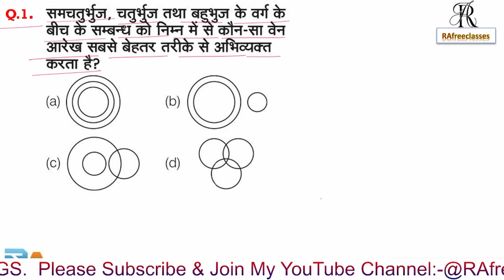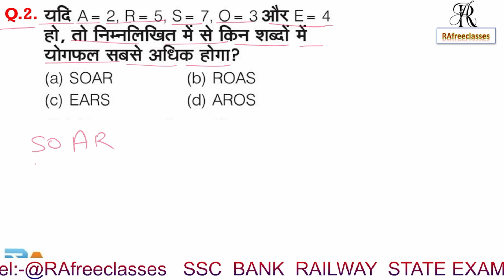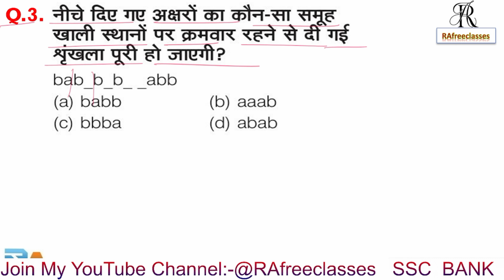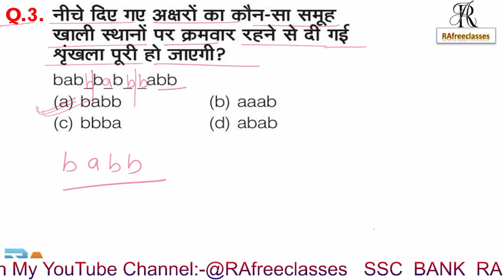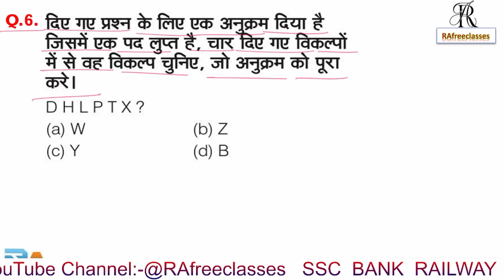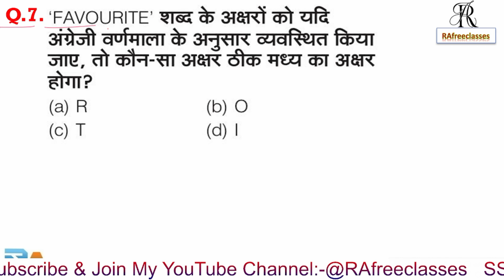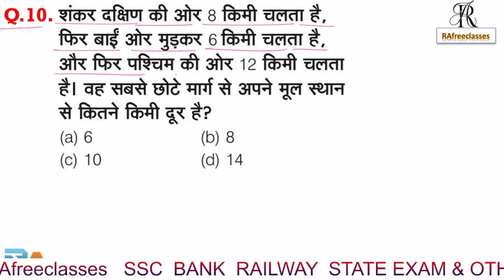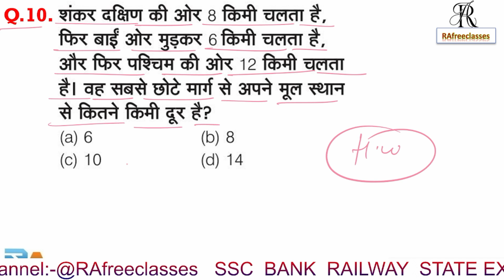Reasoning Preactice Set–30 | RRB NTPC 2024 | SSC GD 2025 | RPF Constable | Group-d | RAfreeclasses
reasoning practice set RAfreeclasses
reasoning practice classes
RAfreeclasess
calander reasoning
50 Practice Sets Reasoning PDF
Reasoning Practice Set PDF with
Answers
Reasoning ka Practice Setu
analogy reasoning
Reasoning solution
सादृश्यता रीजनिंग
श्रृंखला रीजनिंग

UCxQKo4Q3_d02MfyXBSwPScQ

आपको रोजाना सुबह  Reasoning (रीजनिंग)  Maths Hindi GK/GS की वीडियो मिलेगी I

Reasoning Maths  Hindi  GK/GS  प्रैक्टिस Set के  Video में  ThisExam :- (SSC GD) (CGL) (MTS) (CHSL) (CPO) (RAILWAY) (MP&UP POLICE) (CISF) (BSF) (CRPF) (SSB) (SSF) (BANK) (SBI) (RRB) (NTPC) (ALP) (RPF) (SI) (UPSSSC) (BSSC) (PATWARI) (MPSI) (RO) (AGNIVEER) (ARMY) (MPPSC) (UPSC), Other all Competitive Exam Preparation. के लिए Reasoning Maths Hindi GK/GSके प्रश्नों को Solve करने के लिए आसान तरीका समझाया है I